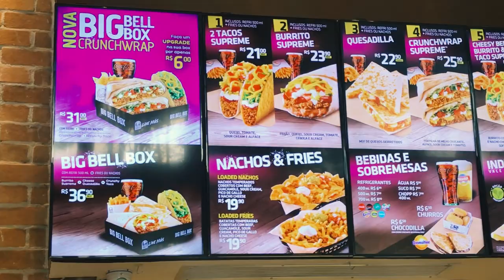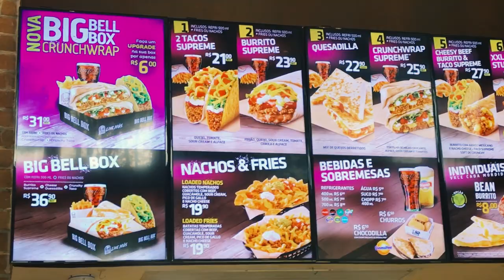TACO BELL NO BRASIL: QUANTO CUSTA, QUAL O CARDÁPIO E O QUE É DIFERENTE DOS EUA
O Taco Bell chegou no Brasil faz 1 ano e ainda tem muita gente que nem sabe a rede pousou por aqui. Eu vou mostrar qual o cardápio do Taco Bell no Brasil e quanto custa para comer esse clássico fast-food americano.

Enquanto isso, assine o canal e sugira restaurantes pra gente visitar

Comenta aí: Você já experimentou o Taco Bell no Brasil? Curtiu?